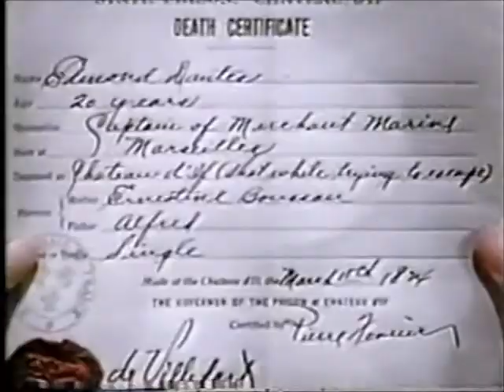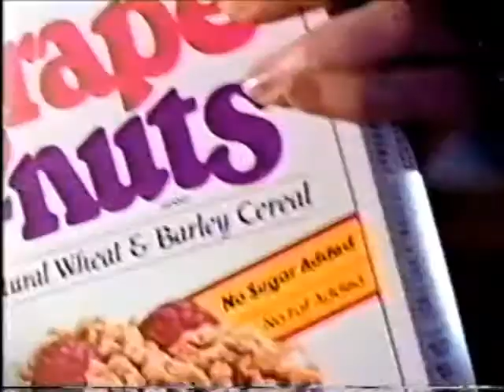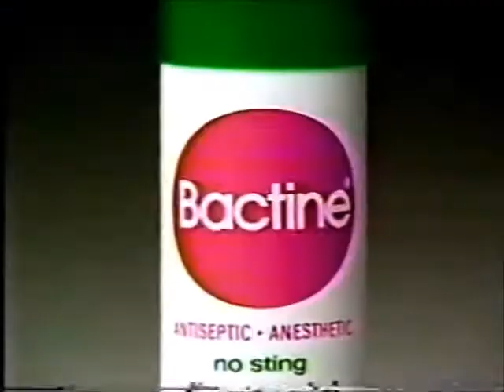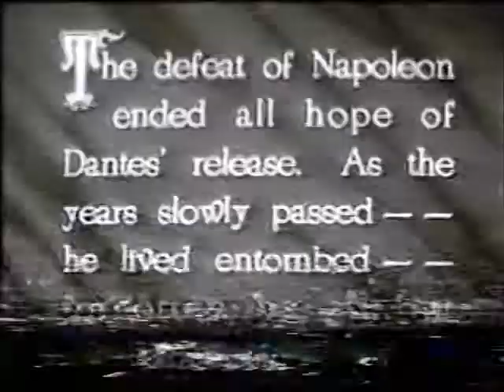Family Channel 1990 Count of Monte Cristo